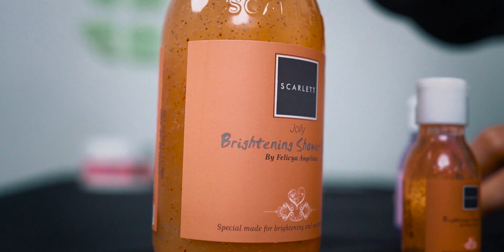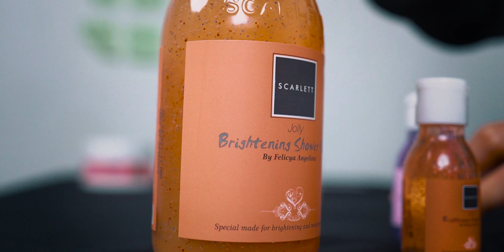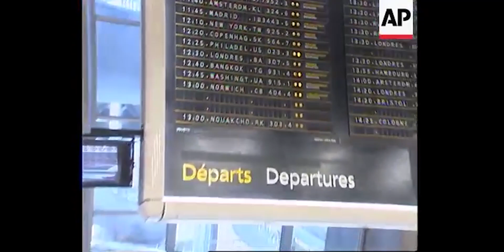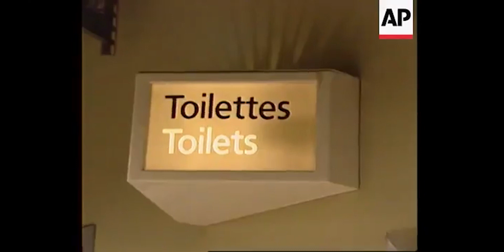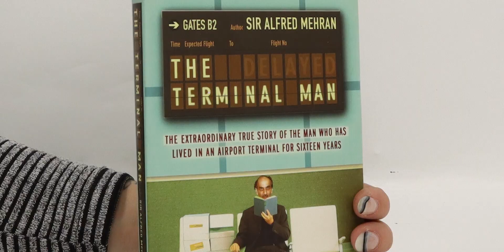APA RASANYA 18 TAHUN TINGGAL DI BANDARA??? KISAH PILU SIR ALFRED MEHRAN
Mehran Karimi Nasseri, juga dikenal dengan nama Sir, Alfred Mehran, adalah seorang pengungsi Iran yang menetap di ruang keberangkatan Terminal Satu Bandar Udara Internasional Charles de Gaulle sejak 26 Agustus 1988 sampai Juli 2006, ketika ia dilarikan ke rumah sakit karena alasan yang tidak jelas.

Producer @ryantrance
Creative @amirafauza @isaac.mandagie
Editor @riswansutan